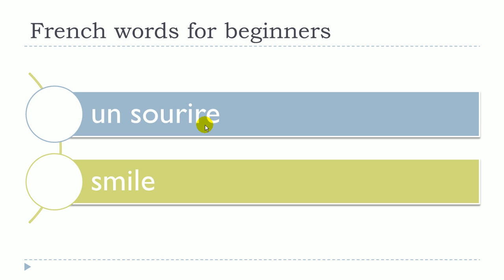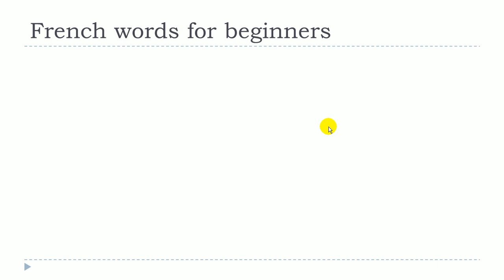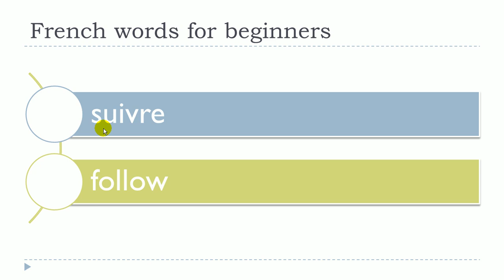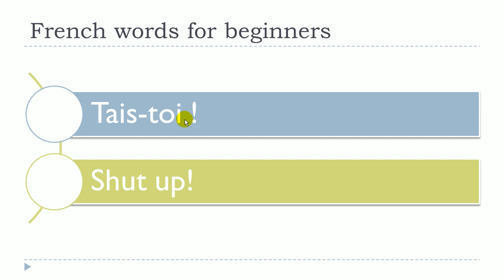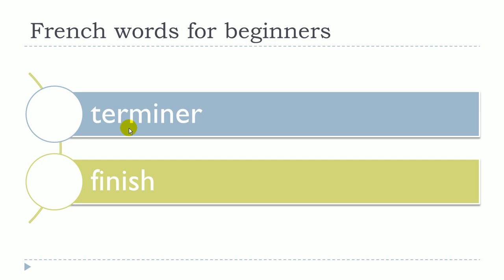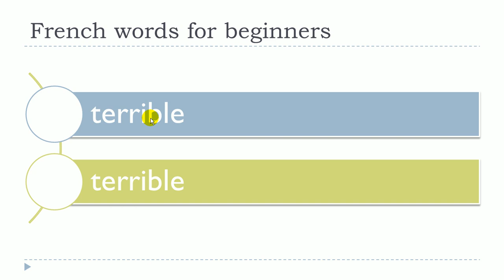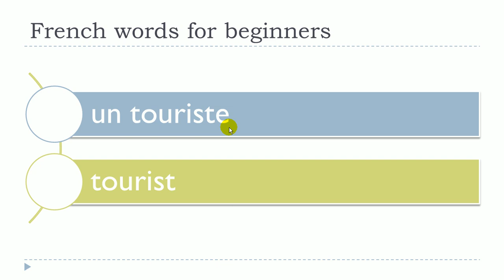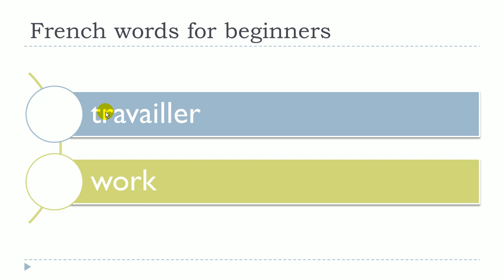French words for beginners #14